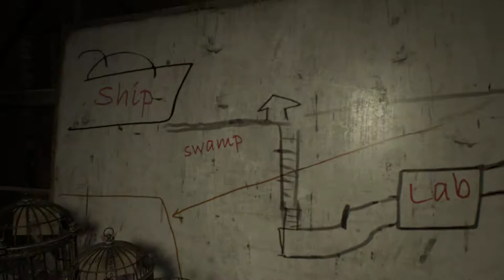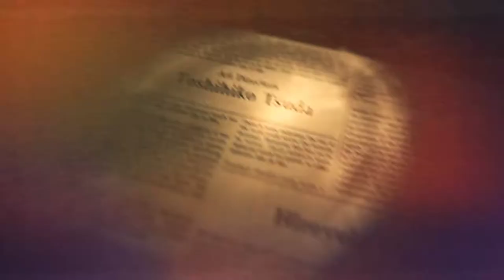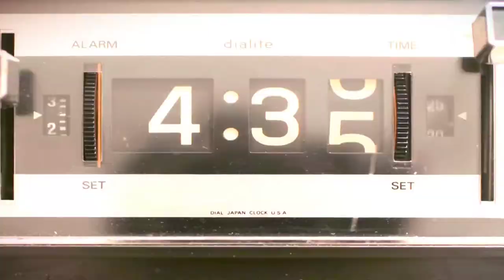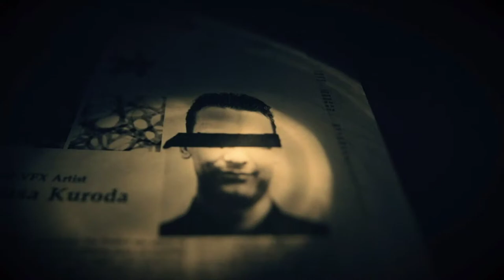Resident Evil 7 - cap.6 - Final - Siempre hay un helicóptero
Por suerte no se cae.